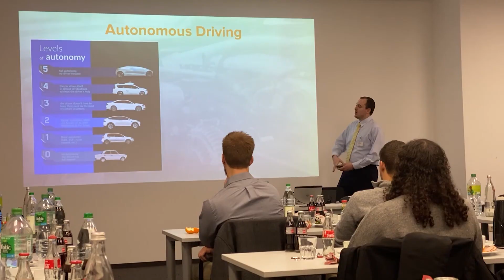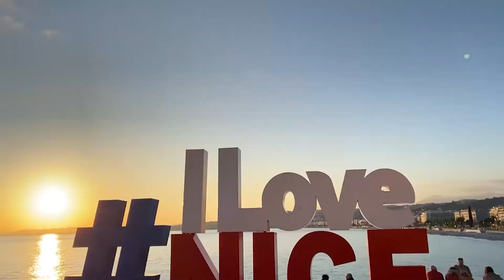Utah State MBA - Global Learning Experience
The Utah State MBA Global Learning Experience takes students inside individual companies and industries abroad and gives an overview of the broader economic, political, social, and cultural factors that influence business opportunities and practice.

In order to become tomorrow's business leaders, Utah State MBA students must gain knowledge, experience and skills that allow them to operate successfully within the context of a global business environment. The global learning experience provides an opportunity to learn first-hand how globalized businesses work. Students meet with managers and directors in a variety of companies that share their challenges, successes, and strategic business plans, noting how they maintain their brand while operating in diverse cultural and economic environments.